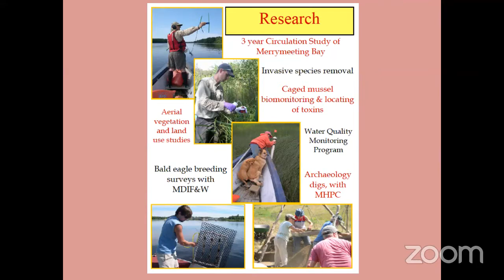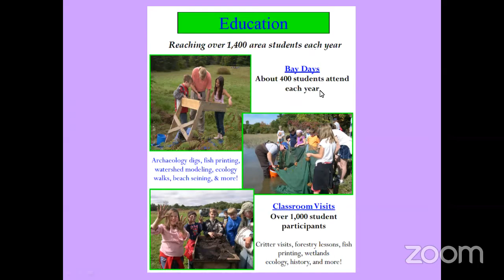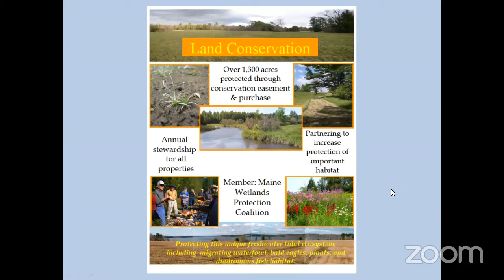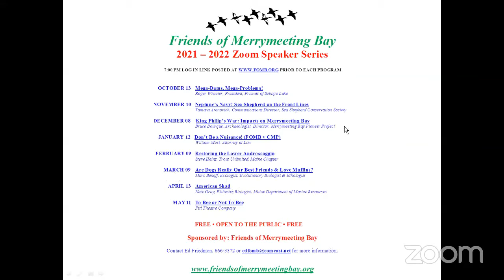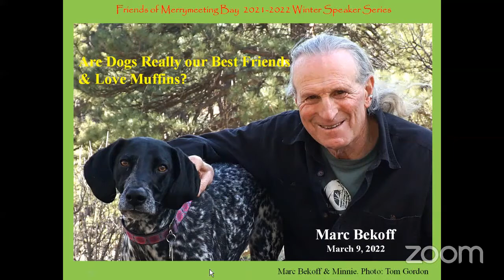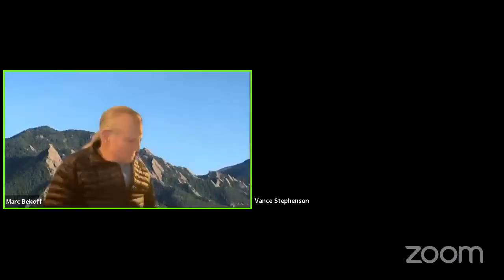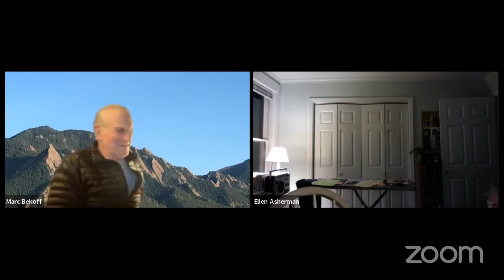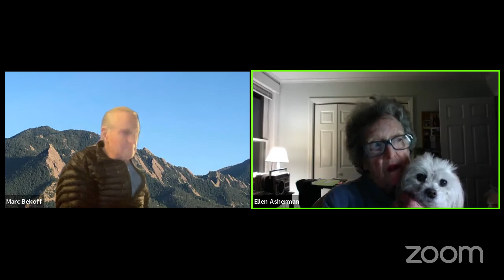Are Dogs Really Our Best Friends._FOMB Bekoff 1001